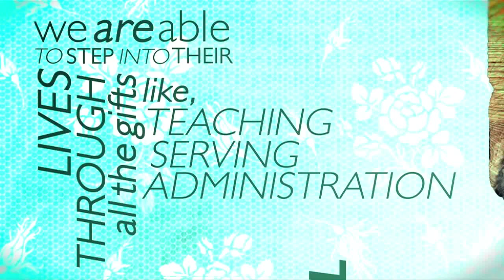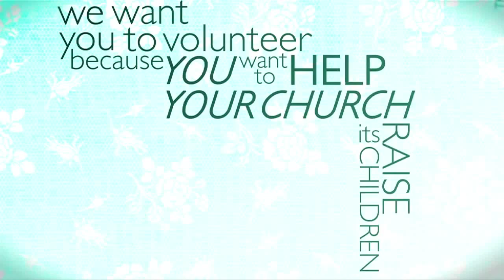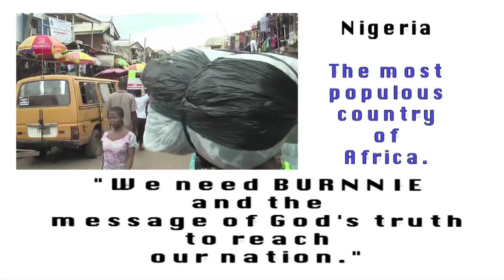RTC Productions Presentation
The BURNNIE Show / We are a non profit charity 501(c)3 (ID 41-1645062) which offers a tax deduction for your charitable donation.
Thanks for checking out The BURNNIE Show!
We hope you're enjoying the thoughtful content we are providing for children. It's important to us that we make a connection with children and their families while teaching them to live a life with Jesus. We don't like thinking of this as just our show but as a show that belongs to everyone.
So if you'd like to continue to see quality programming like The BURNNIE Show on the web and on TV, please consider partnering with us. Any amount helps.
The BURNNIE Show is produced by a 501c3 ministry, so you can be sure all your U.S. based donations are tax deductible.
Thank you for your support.The BURNNIE Show is a Christian television show for kids that is produced by RTC Inc., dba Reaching the Children Media.  RTC and The BURNNIE Show is a 501c3 non-profit ministry whose sole mission is to share God's love with all people, especially kids.
What makes "The BURNNIE Show" unique?
The goal of each "BURNNIE" episode offers discussion starters between parents and their children.  "The BURNNIE Show" is driven by a specific intent to present an inspirational and educational concept.   Positive values combine with additional efforts in promoting children's social, emotional,  behavioral health with an introduction to God's Word and Truth.  Episodes support parents, caregivers, teachers and other professionals in their work with children.
Although many preschool aged children love "The BURNNIE Show,"  the design of each "BURNNIE" episode is strategically assembled to present one topic at a slow pace appropriate  for our intended audience of 5 - 11 years old.  You will not find a distracting set of sub plots.  You will not find loud and harsh characters.
"The BURNNIE Show" is crafted to create something "real."    Aside from one pinch of fantasy with "BURNNIE" as a talking rabbit, each episode presents real people in real to life situations.  The true to life design of the program enhances the ability for parents, grandparents, teachers, and caregivers to open a line of communication on important topics with their children.The BURNNIE Show is not sponsored by any church denomination or television network. It is fully supported by its viewers.
Show Details
The program is geared to compete with and is as well-produced as any secular children's programing--but without the questionable messages and influences. It's upbeat, positive, lively and modern. The BURNNIE Show utilizes the latest technology in filmography to help convey the important biblical messages taught. It's produced in full HD (1920x1080p).
Each episode takes the viewer through the daily triumphs, trials, and tribulations of being "BURNNIE." BURNNIE makes many mistakes with humorous results as he learns life lessons and tackles the general ups and downs of growing up.

The BURNNIE Show, one rabbit puppet and a live cast, is a children's television series about BURNNIE T. Bunnie, magic shop employee, learning a new character building lesson each episode through hare-larious adventures.  Kids will fall in love with puppet and magic shop worker BURNNIE as he humorously navigates growing up in Christ. Each episode is "lightly seasoned" with a faith based message.  The faith based inclusion is interdenominational using a Bible verse as the basis of the character building message.  For example:  BURNNIE's Birthday / 1 Peter . . . "Show proper respect to everyone."    The verse is mentioned several times throughout the program.

Each 30 minute episode focuses on specific traits such as respect, telling the truth, self concept etc.  One puppet character, BURNNIE, and a cast of live actors, helps bring the program to an elementary age target with an appeal to an adult audience as well.

Episodes progress from the TREGGLLUSIONS Magic Shop, to the Christy Creams Ice Cream Parlor, and to a variety of interesting locations filmed at businesses, museums, attractions, etc. throughout the U.S. as the story line indicates.  Episode returns to the magic shop and the TREGGLLUSIONS auditorium where a live audience of children enjoy a grand illusion performed by Steve and Faith TREGGLLUSIONS.

The BURNNIE Show is available locally on KELO's MyUTV each Saturday at 11:30 (cable channel 10 or digital 11.2)
The BURNNIE Show is viewed in the United Kingdom through the UCB network and to Australia, The Netherlands, and Jamaica.
Watch on the National Religious Broadcasting station Direct TV ch. 378 Saturday at 7:30 AM EST